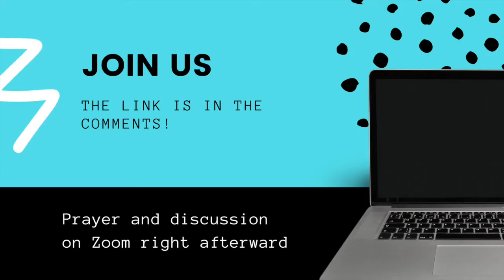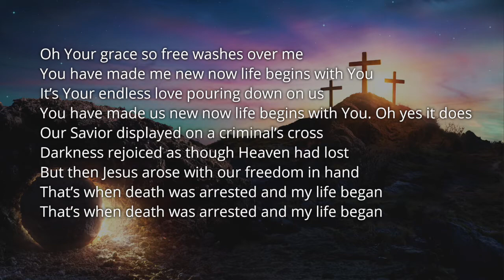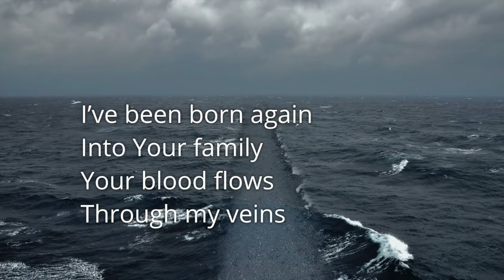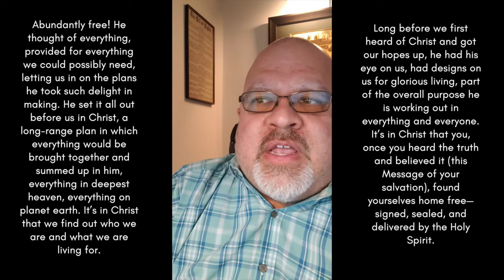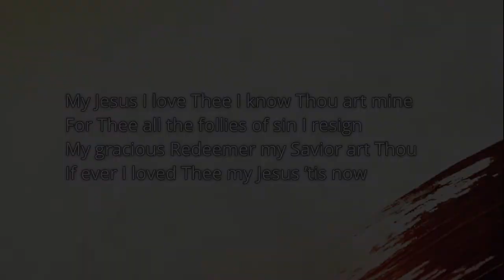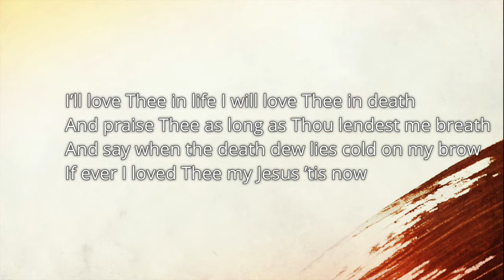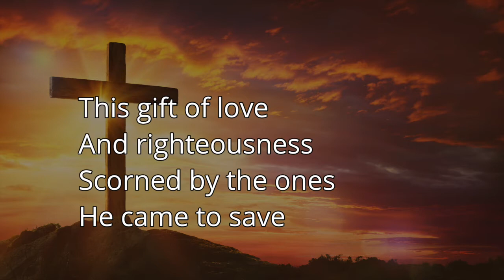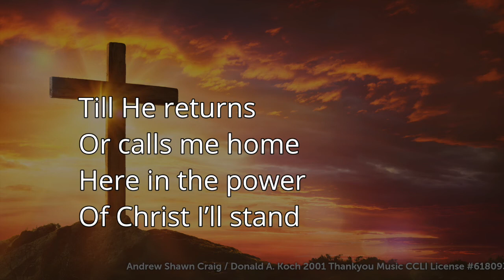Saturday May 2, 7pm - Worship Service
It's hard to feel at home even at home these days. Today we look at Ephesians 1:3-10 where we see how God intends us to find our home in Christ. If you can be "at home" in Christ you can be "at home" anywhere.

Here’s what you’ll find today:
Introduction
Singing - 4:02 - 12:51
Scripture - 12:51 - 14:44
Sermon - 14:44 - 41:38
Singing - 41:38- 45:44
Communion - 45:44 - 47:40
Singing - 47:40 - 52:24